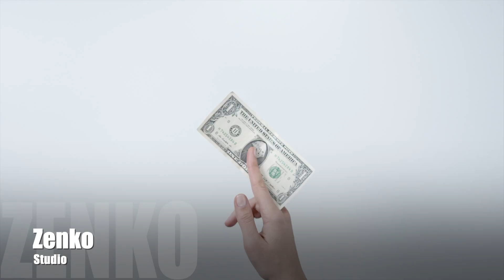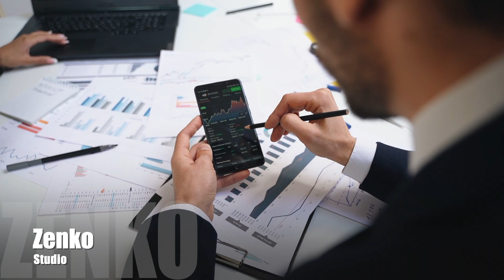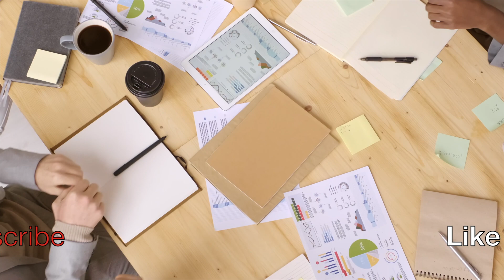7 Huge Startup business Mistakes You're Probably Making - 7 funding mistakes startup makes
7 Huge Startup business Mistakes You're Probably Making - 7 huge startup business mistakes you're probably making. you're probably making this mistake with your business right now...

Don't make these 7 huge startup mistakes! In this video, I'm going to share with you some of the most common mistakes that new businesses make. By the end of the video, you will know how to avoid them and move forward with your business in a much more successful way.

timestamps
0:00 intro
0:40 startup business mistakes you're probably making
3:53 revision of startup business mistakes

 startup business

 startup business problems

 solar startup business plan

 online business

 shopify